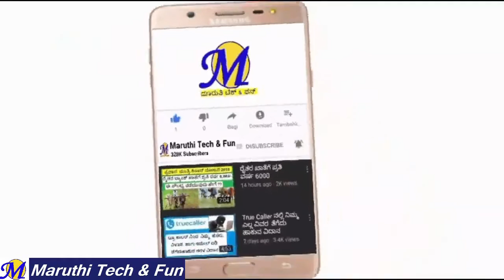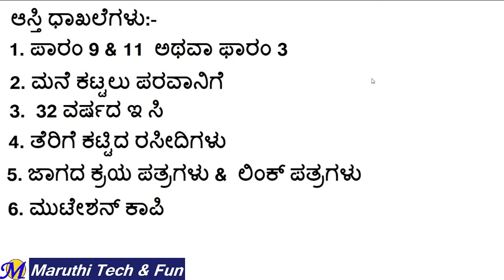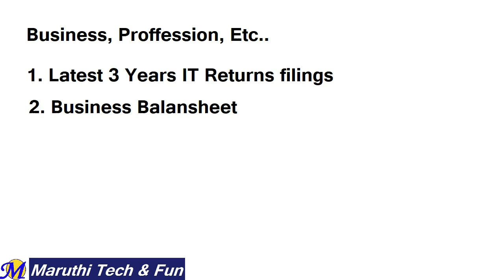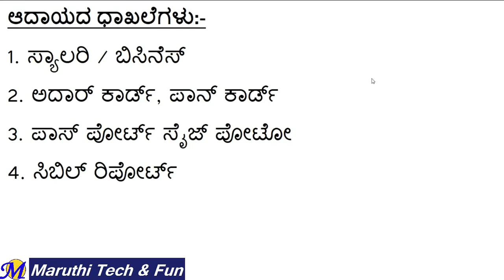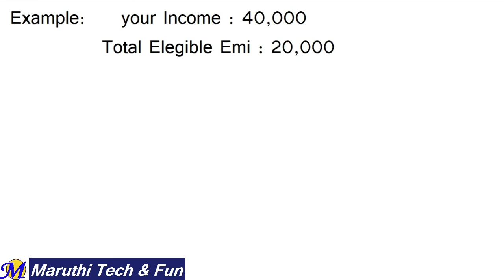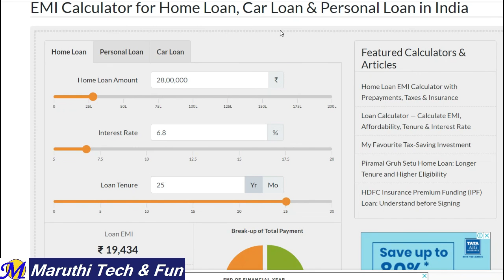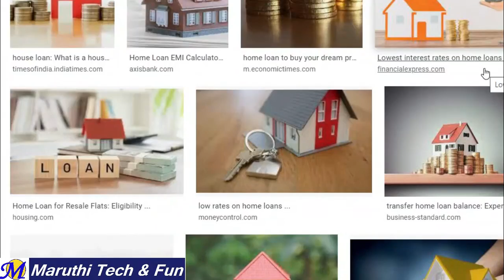ಮನೆ ಸಾಲಕ್ಕೆ ಏನೇನು ಧಾಖಲೆಗಳು ಬೇಕು ..? HOW TO APPLY HOUSING LOAN IN KANNADA / HOME LOAN DOCUMENTS